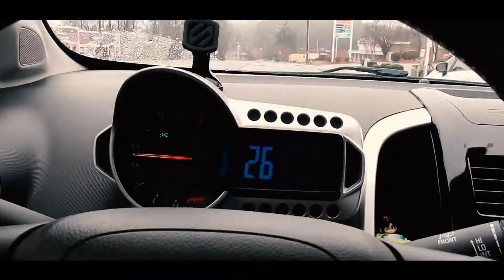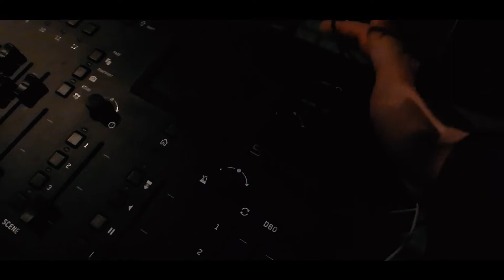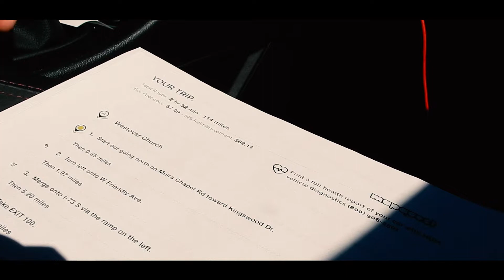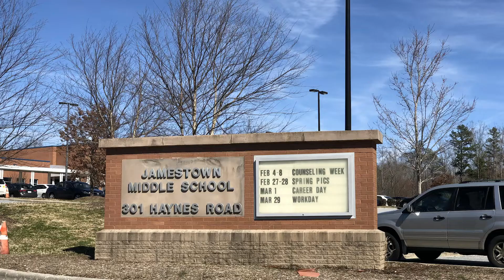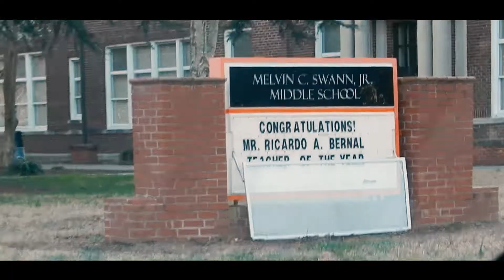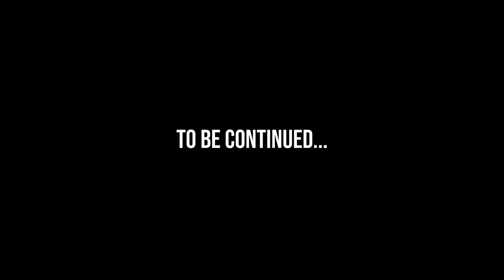WORK WEEK...PART ONE // Episode 5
Day by Day with PJ: Episode 5